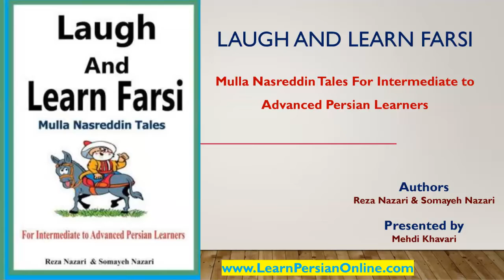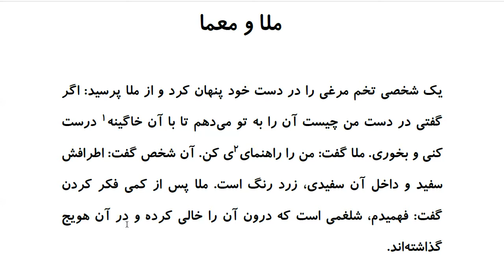Laugh and Learn Farsi: Mulla Nasreddin Tales - ملا و معما